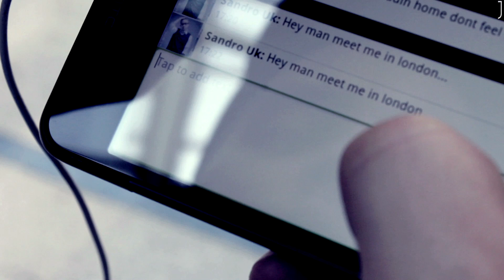Katy Perry - E.T. By Juris Vasiljevs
JVClubs choreo to Katy Perry - E.T!